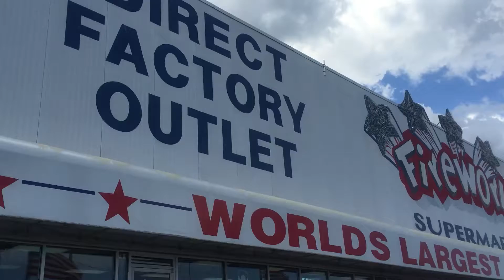Anticipate Blown up and or burnt! Day 3 fireworks